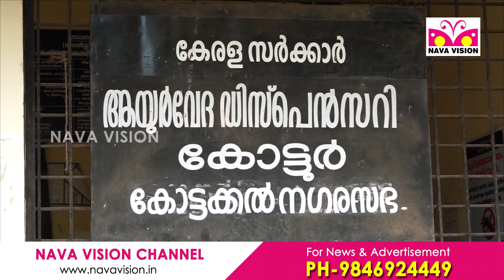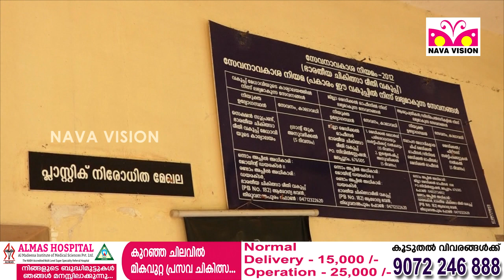ആയുർവേദ ആശുപത്രിക്ക് മുൻ കൗൺസിലർ സൗജന്യമായി നൽകിയ സ്ഥലം നഗരസഭ ഏറ്റെടുത്തു - NAVA NEWS IMPACT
കോട്ടയ്ക്കൽ കോട്ടൂർ ഗവ. ആയുർവേദ ആശുപത്രിക്ക് പുതിയ കെട്ടിടം നിർമിക്കാൻ മുൻ കൗൺസിലർ സൗജന്യമായി നൽകിയ സ്ഥലം നഗരസഭ ഏറ്റെടുത്തു - NAVA NEWS IMPACT